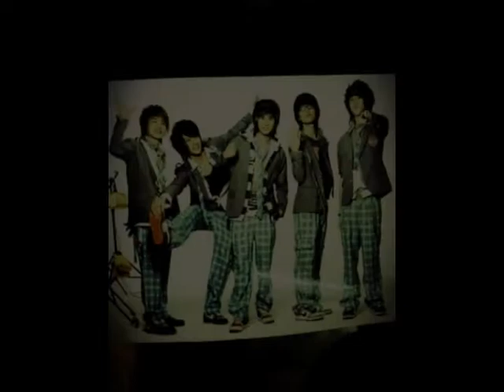K-OTIC รักเธอ ตลอดไป..